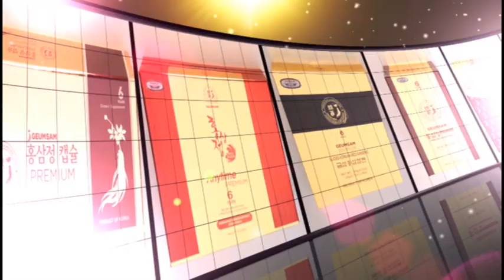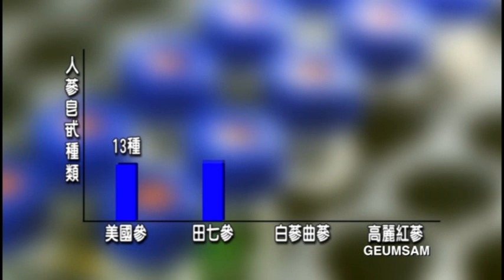Tìm Lại Tuổi Xuân | 15/05/2018